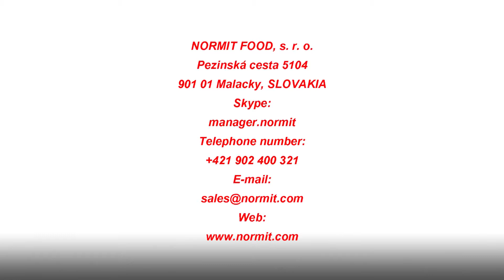Multi-functional braising pan with mixing / Сковорода опрокидывающаяся с мешалкой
Жарочная сковорода SFM Normit периодического действия предназначена для тепловой обработки разных продуктов питания. Совмещает в себе функции нагрева, выпаривания, жарки, тушения с постоянным перемешиванием.

Frying, braising, sautéing of vegetables, meat, fish or poultry; cooking jams, sauces, syrups, while continuously stirring, eliminating the possibility of burning or uneven heating.